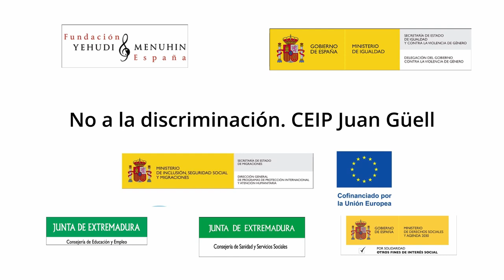No a la discriminación. CEIP Juan Güell. Extremadura